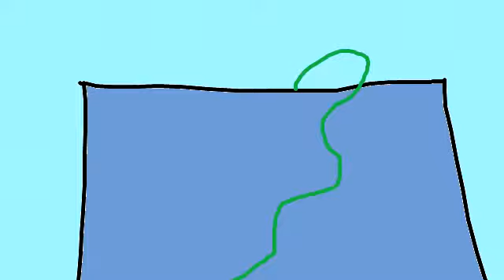scratch like girl human round 2